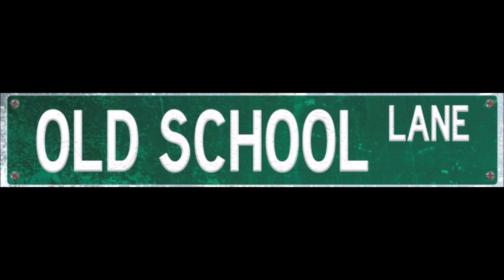Old School Lane Casual Chats Episode 165B: The Owl House w/@Morgan_Reacts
In this episode of Casual Chats, Patricia continues her discussion of the 2020 Disney Channel animated series The Owl House with special guest Morgan Terry talking about favorite characters, episodes, LGBTQ representation, and predictions of Season 2.